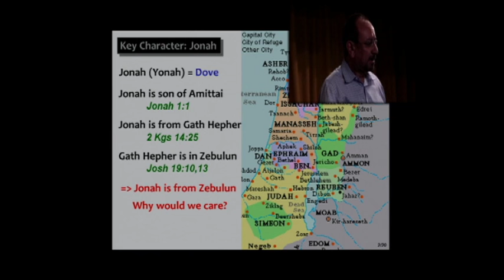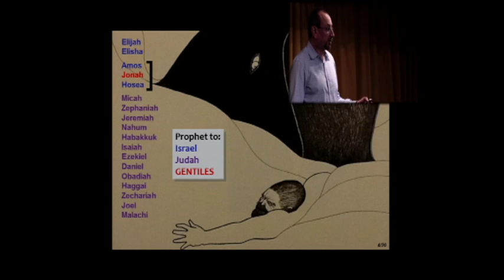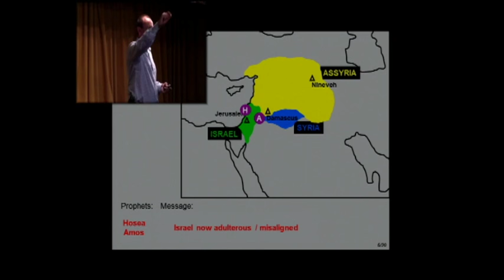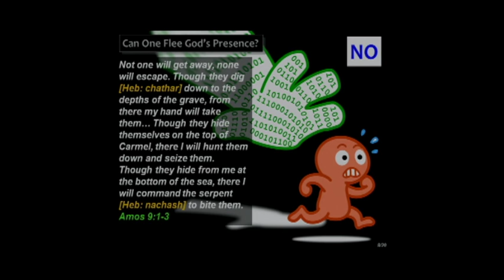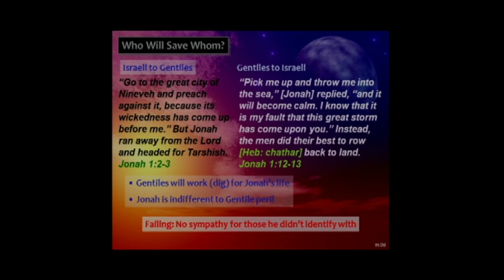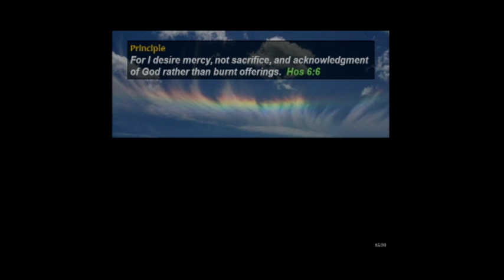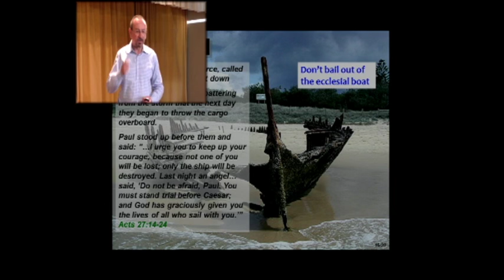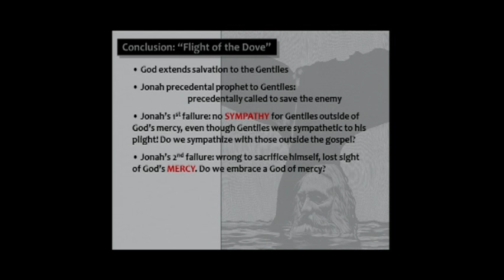John Pople - The Sign of the Dove - Flight of the Dove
Study 1 in a 4 part series on the Prophet Jonah.
This first study looks at his racism and stubborn refusal to preach to the Gentile aggressor Assyria.
The conundrum of Jonah’s sacrifice: right or wrong? Jonah’s flight to Joppa ironically brings salvation to the Gentile sailors, fulfilling Jacob’s prophecy.